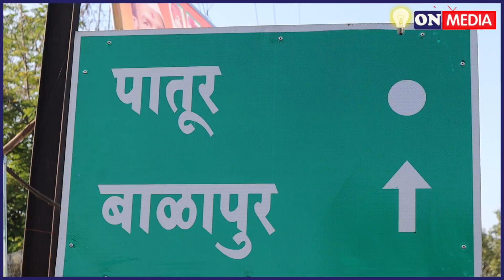पातुर संचारबंदी मे पोलिस का तगळा बंदोबस्त! patur City Lock down !CORONA VIRUS ATTACK IN AKOLA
ikrahasanwithimranpratgarhi iqra hasan with imran pratgarhi
| Kul Hind Mushaira Patur
Shahbabu Dargah Qawwali Patur
| Shahbabu Junior College Patur
| All India Mushaira Patur Shahbabu
| Misharisha Baba Dargah Patur Qawwali urs
| Shahbabu English School Patur
| Ek Sham Shahido Ke Nam Kul Hind Mushaira Akola
| Shahbabu Dargah Patur Qawwali urs
|Annual Gathering Shahbabu English School Hamza Plot Akola
| Annual Gathering Shahbabu English School Patur
 |All India Mushaira Patur
 |All India Mushaira Balapur 2017
shahbabu dargah patur, nandurabar dargah,
SHAHBABU PATUR DARGAH
SHAHBABU SANDAL
SHAHBABU HISTORY
shahbabu college patur
shahbabu akola
shahbabu dargah patur
shahababu dargah patur
shahbabu history
shahbabubu english school patur
Annual gathering shahbabu school patur
Abrar kashif 2025 Mushaira @लळकिया मेरे नाम पर लड पडती @Patur New Year Mushaira 2025
akot balapur murtizapur akot mushaira akot mushaira balapur mushaira barashitakli barshitaklimushaira imranpratabhgadahimushaira kul hind mushaira Rukhsar Balrampuri | All India Mushaira .# tahzeebhafi tahzeeb hafi mushaira Mushaira (Urdu: مشاعرہ, romanized: Mušā'ira) is a poetic symposium. It is an event (called mehfil, Mushairi) where poets gather to perform their works. A mushaira is part of the Culture of North India, Pakistan and the Deccan, particularly among the Hyderabadi Muslims, and it regarded as a forum for free self-expression.[1] roshani ambar patur roshaniambarpaturmushaira roshani ambar patur 2025